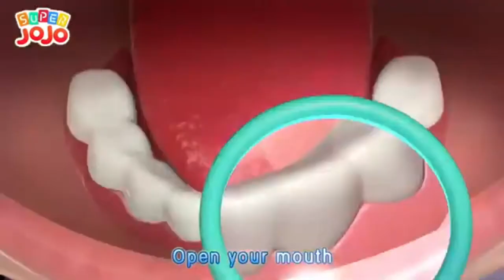Baby Doctor check up song/ Bingo song and baby songs/ Numbers song, learn Numbers [KIDS TV SHOW]